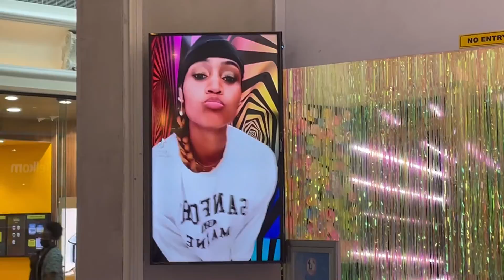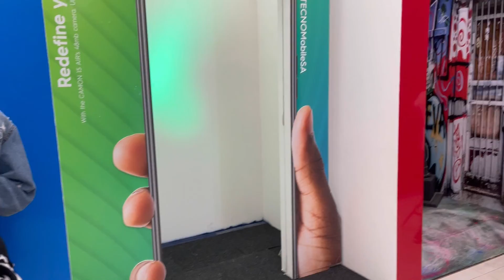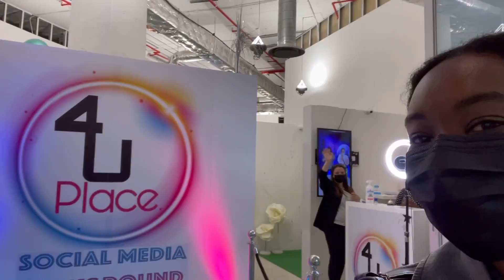VLOG || CANAL WALK || PACKAGE COLLECTION || CREATING CONTENT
HEY BESTIEE

WELCOME BACK TO ANOTHER VID. I HOPE YOU ENJOY THIS VIDEO.

xoxo